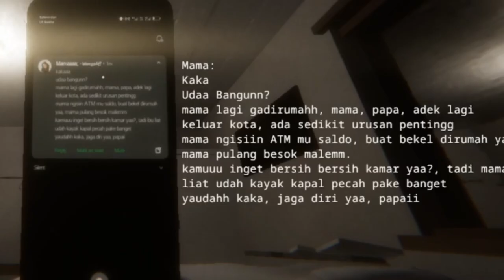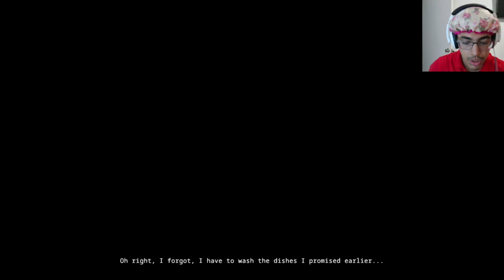I GOT JUMPED BY COCKROACHES!!! | Just clean your room!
Welcome guys!!! 🦇
im never cleaning my room again.
Game name: Just clean your room!